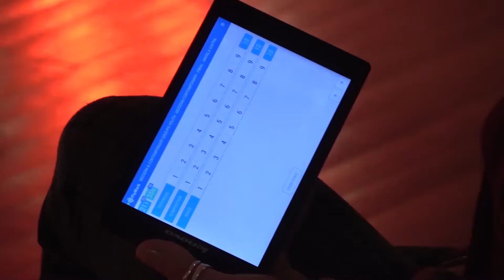Visit Kalamata to dance beyond the limits - 3rd Kalamata Dance Cup 21 & 22 November 2020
Escape Dance Weekend experience in the 'City of Dance' the seaside city of Kalamata - Messinia - Greece! 3rd Kalamata Dance Cup - 21 & 22 November 2020 Sport & Art, Competition & Gala, Guests from all over the world, Special atmosphere, Decoration & Stylish light, Only...Good vibes.

International Dance Challenge Championships - Beyond The Limits.
All styles Competition & Training Camp.  Excellent dancers from all over the world, top adjudicators, Workshops with the best coaches.

All styles, all ages, all categories, couples - solo - duo - groups
Dance Challenge Championships 2020
Pro - Am Cup

For young children, teenagers, youngsters and adults in groups, couples, duets and solos.

Kalamata gets in your plans for November 2020 !

A unique dancing spectacle in the beautiful coastal town of Kalamata that raises dancers of all ages and impresses spectators!

Info about temporary shedule, music, location etc in the

Official hushtags

Support: Δήμος Καλαμάτας - Municipality of Kalamata - Επιμελητήριο Μεσσηνίας | Messinian Chamber of Commerce & Industry

Organizer: Nina Drakou, Nina Drakou II
Music Director: Vihren Benev

The Kalamata Dance Cup is now a major sporting and dancing event of international prestige and importance.

Challenge your Limits...

More info is loading...

SAVE THE DATE:
3rd Kalamata Dance Cup (Open Competition & Training Camp) - 21 & 22 November 2020. / CANCELLED

NEW DATE
3RD KALAMATA DANCE CUP 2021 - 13 & 14 NOVEMBER 2021